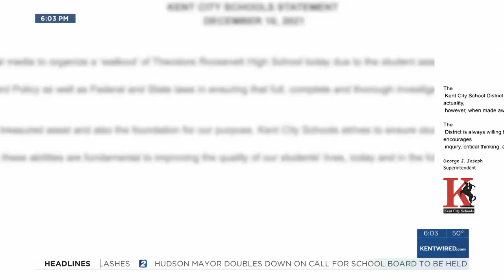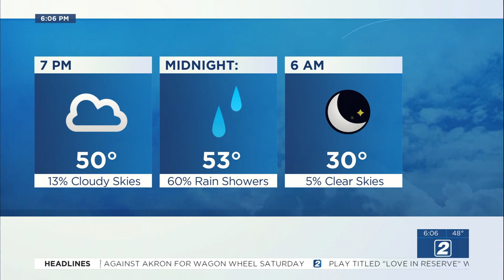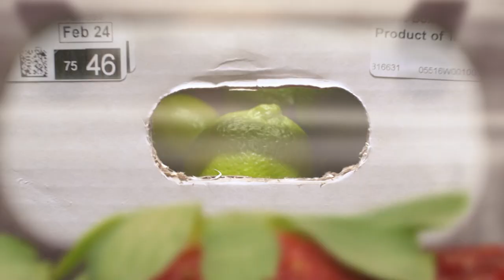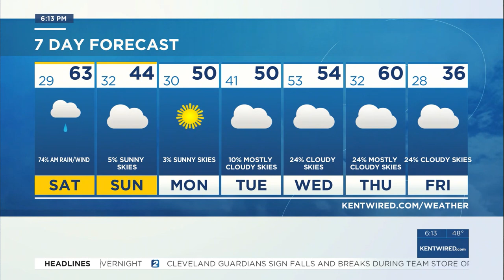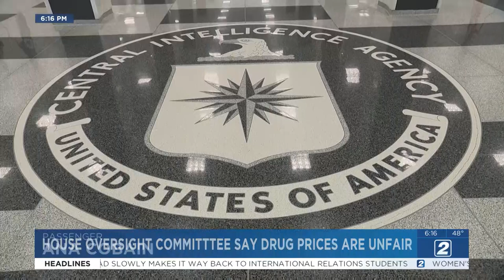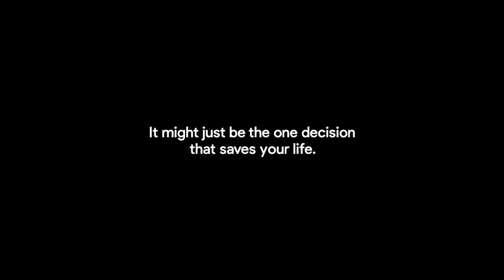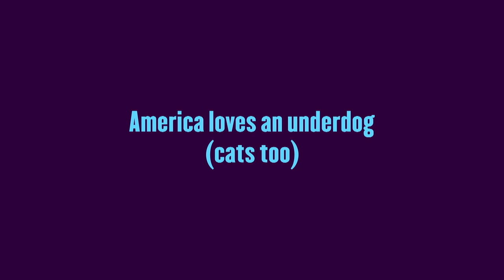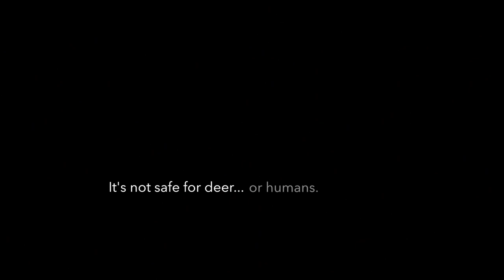TV2 News- December 10, 2021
TV2 anchors Connor Steffen and Chris Abreu deliver Friday's top headlines in the final TV2 newscast of the Fall 2021 semester. Featuring weather forecasting by Odin Amador-Gorby,  Ryan Shanko at the sports desk and reporting by Raygene English, Ray Bukhari, Kelsey Drennen, and Anthony Furiga.